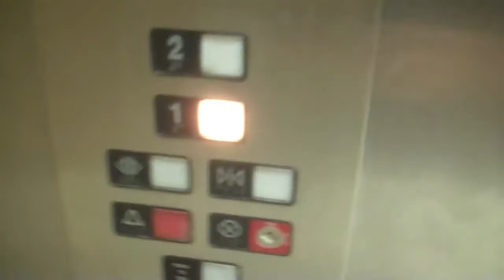Westinghouse/GAL Dry Powered Hydraulic Elevator-Macy's Cape Cod Mall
It's official. This elevator IS a Westinghouse. The GAL panel is placed over a much larger panel (as I show in the end of the video). That former panel is around the same size as the panel in the other Macy's in this mall. Not only that, there are some Westinghouse behaviors this elevator has I have noticed as well. One thing I discovered on this elevator when I originally visited this mall (exactly five years when this video was made, lol) if a call button is pressed on a floor, the button in correspondence with which the call is placed will light up as well (ex: call is placed on 2, the 2 button will light up). Also, the store's escalators (not filmed on this visit) are Westinghouse, so they must have had a "package deal."

This store opened in 1978 as Jordan Marsh. It did not open with the original mall. However, this and the wing it is attached to was an expansion. It remained Jordan Marsh until 1996, when Macy's obtained the location due to bankruptcy. The addition of the EPCO WN Signature panel DEFINITELY screams Jordan Marsh (look at Macy's at Burlington Mall. The Montgomery elevator there received an EPCO panel as well).

Specs:
Brand: Westinghouse
Type: Hydraulic
Floors Served: *1, 2 (Two Floors)
Travel Distance: Two Floors
Bank Of: 1
Doors: Center Opening
Door Safety: Bumper
Interlock: GAL
Phone: EPCO ADA
-Placement: On retrofitted panel.
Internal Fixtures: GAL
-Illumination: Burnt
Modded Internal Fixtures: EPCO WN Signature
-Illumination: Incandescent
Hall Fixtures: GAL
-Illumination: Incandescent
Lantern: GAL (external)/ EPCO WN Signature (internal)
-Illumination: Dead
Indicator: GAL
-Illumination: Incandescent
Speed: 125 FPM
Capacity: 3500lbs
Installed: 1978
1st Modernization: 1980's (Replacement GAL equipment. Probably done by Beckwith or some other local company)
2nd Modernization: 1990's (ADA Compliant EPCO WN Signature)
Derp (Stupidity): 0/10
Notes: Was formerly mistaken for a bottom drive traction (in reality, it's a hydro. The elevator was originally installed as a Westinghouse in 1978 (based on escalators, evidence in cab, and some controller behavior).